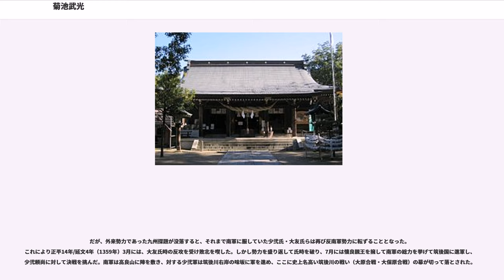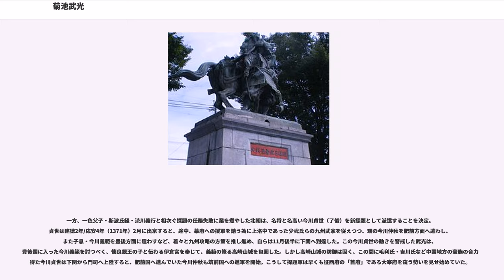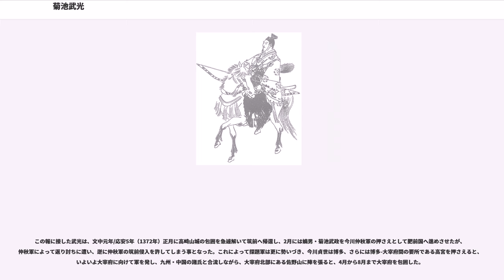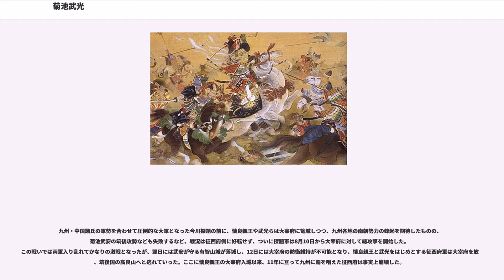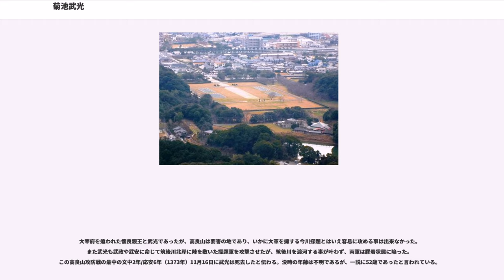菊池武光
菊池 武光（きくち たけみつ）は、鎌倉時代末期から南北朝時代にかけての武将。菊池氏第15代当主。第12代当主・菊池武時の子で九男とも。
肥後国益城郡豊田庄（現・熊本県熊本市南区城南町）出身。柔弱な弟の武士の代理として、興国6年/貞和元年（1345年）に阿蘇惟澄と共に菊池氏の居城深川城を北朝勢力から奪還する。これを契機に一族中で頭角を現し、後に隈府城に入って当主の武士を廃し、武光自らが当主となった。

その後、南朝後醍醐天皇の皇子で征西大将軍として九州へ派遣された懐良親王を隈部山城に迎え、九州における南朝勢力として征西府の拡大に努める。正平6年/観応2年（1351年）には筑後国に進出して勢力を拡大し、正平8年/文和2年（1353年）2月には北朝の九州探題・一色範氏と少弐頼尚の争いに介入し、筑前針摺原にて一色探題軍を撃破する（針摺原の戦い）。同年7月には筑前飯盛山にて再び一色軍を破り、続いて正平9年/文和3年（1354年）からは豊後国・肥前国などに進出して大友氏泰を降伏させ、一色範氏を長門国に追放し、九州における南朝勢力の優勢を確立した。

一色範氏は正平11年/延文元年（1356年）10月に九州へ再度侵攻するが、武光は豊前国でこれを撃破。ここに至って一色範氏は九州制圧を断念し、京へ帰還する事となった。正平13年/延文3年（1358年）1月には父・範氏に代わって探題となった一色直氏がなおも挑んできたが武光はこれも撃退し、同年11月には日向国の畠山直顕をも破って、ついに九州の足利氏勢力をほぼ一掃した。

だが、外来勢力であった九州探題が没落すると、それまで南軍に服していた少弐氏・大友氏らは再び反南軍勢力に転ずることとなった。これにより正平14年/延文4年（1359年）3月には、大友氏時の反攻を受け敗北を喫した。しかし勢力を盛り返して氏時を破り、7月には懐良親王を擁して南軍の総力を挙げて筑後国に進軍し、少弐頼尚に対して決戦を挑んだ。南軍は高良山に陣を敷き、対する少弐軍は筑後川右岸の味坂に軍を進め、ここに史上名高い筑後川の戦い（大原合戦・大保原合戦）の幕が切って落とされた。

この合戦は菊池軍4万、少弐軍は6万の兵力を擁したと伝わり、まさに九州の合戦史上最大の戦いとなった。この合戦では、7月19日に菊池勢が筑後川を渡河したのを機として、少弐勢が大保原に退いて以降一進一退の攻防が続いたが、8月7日に両軍の主力が激突する大激戦となった。この日の激戦は、南軍の総帥である懐良親王が3ヶ所の深手を負うほどであったが、武光をはじめとした南軍諸将の奮戦もあってこれに勝利した。少弐勢は総大将・頼尚の子息・少弐直資が戦死したのをはじめ、2万以上の死傷者を出し大宰府へ敗走、一方の菊池勢も武光の甥である菊池武明や一族の赤星武貫らが戦死し、こちらも多くの死傷者を出したため、これを追撃する余力は無かったといわれる。なお、この戦いの後に、傷ついた武光が己の太刀についた血糊を小川で洗った事から「太刀洗」（現福岡県三井郡大刀洗町）の故事が生まれたと伝わる。この他、筑後川古戦場付近には「大将塚」、「千人塚」、「五万騎塚」などこの時の合戦に由来する地名が数多く残されている。

筑後川での戦勝後、武光は北軍の掃討を推し進め、正平16年/康安元年（1361年）7月には自ら出陣して、ついに古より九州の「首府」であった大宰府の制圧に成功する。8月には頑強な抵抗を続けていた少弐氏も本拠地の有智山城を放棄して豊後の大友氏の元へ落ち延びると、懐良親王は大宰府に入城し、ここに征西府を移して「懐良親王-菊池武光」による九州支配の体勢を確立した。

少弐軍惨敗の報告に、終始北軍勢力が圧倒していた京都の政界では激震が走り、将軍・足利義詮は大友氏時に対して少弐頼尚と協力して征西府を攻撃する事を命じ、同時に当時幕府の最高実力者であった斯波高経の子息・氏経を新探題として九州へと派遣した。また後光厳天皇は武光の武威を恐れて、「鎮西宮並びに菊池武光以下、凶徒追討の事」と、その追討を命じる綸旨を出した。

正平17年/貞治元年（1362年）8月、武光は未だ征西府に服さぬ大友氏時を討つべく、弟・菊池武義を征西府の守将に就かせ、自らは豊前・豊後方面へ出陣した。この隙を突いて探題・斯波氏経は子息・松王丸を大将として、少弐冬資らに大宰府を襲撃させた。不意を突かれた征西府軍ではあったが、守将の武義は負傷しながらもこれをよく防いだ。この間に武...